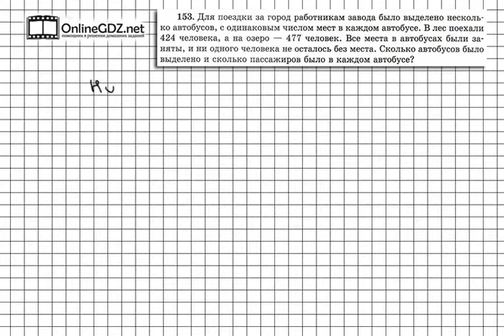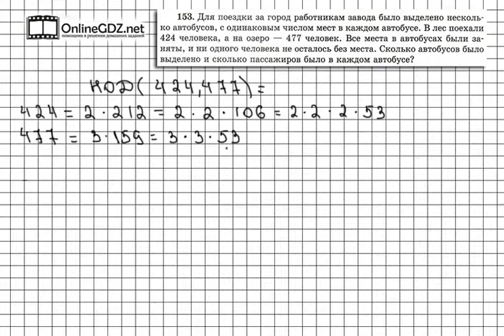Задание № 153 - Математика 6 класс (Виленкин, Жохов)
Задача 153 не решается с помощью уравнения или по действиям. Как же тогда ее решать? На самом деле, все просто - это задание на нахождение наибольшего общего делителя двух чисел. Как только вы разберетесь, что же означает НОД для этой задачи, то вы легко сможете ответить на все вопросы - и сколько было всего автобусов и сколько пассажиров в каждом автобусе. Без труда с этим справиться поможет наше видео.